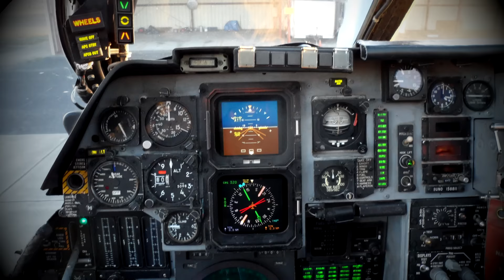USMC Jet Crashes Cable Car | Last Moments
Will a jet be destroyed when it crashes into the cable car system, or will it shear through the cable and destroy the cable car? Perhaps neither will survive the encounter?

"The Cavalese cable car crash, also known as the Cermis massacre (Italian: Strage del Cermis), occurred on February 3, 1998, near the Italian town of Cavalese, a ski resort in the Dolomites some 40 kilometres (25 mi) northeast of Trento. Twenty people were killed when a United States Marine Corps EA-6B Prowler aircraft, flying too low and against regulations, in order for the pilots to "have fun" and "take videos of the scenery", cut a cable supporting a cable car of an aerial lift. Joseph Schweitzer, one of the two American pilots, confessed in 2012 that he had burned the tape containing incriminating evidence upon returning to the American base.
The pilot, Captain Richard J. Ashby, and his navigator, Captain Joseph Schweitzer, were put on trial in the United States and found not guilty of involuntary manslaughter and negligent homicide. Later they were found guilty of obstruction of justice and conduct unbecoming an officer and a gentleman for having destroyed a videotape recorded from the plane, and were dismissed from the Marine Corps. The disaster, and the subsequent acquittal of the pilots, strained relations between the U.S. and Italy."